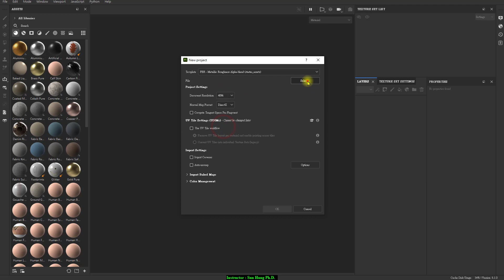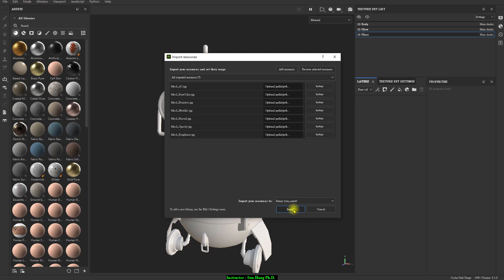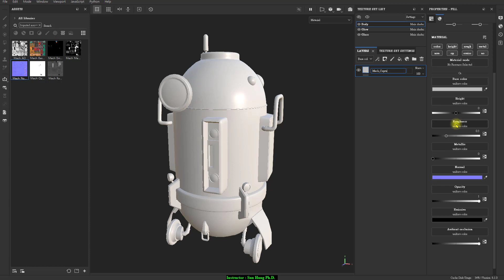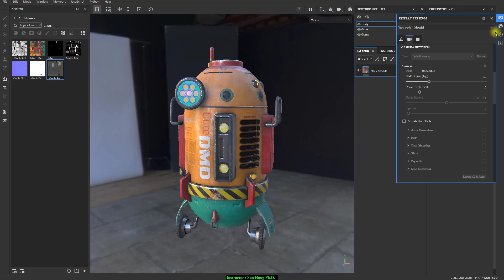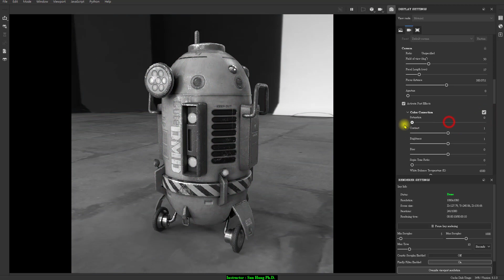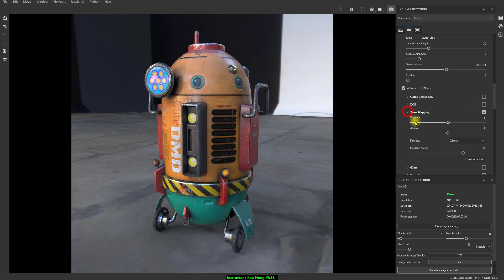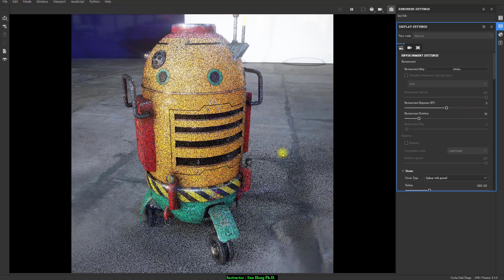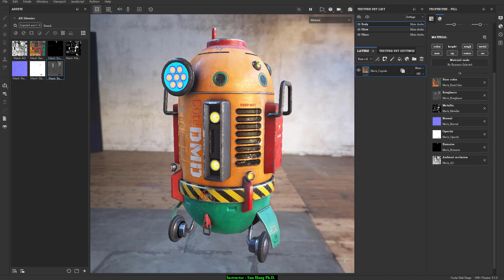Home Work 1 - 5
用SP輸出